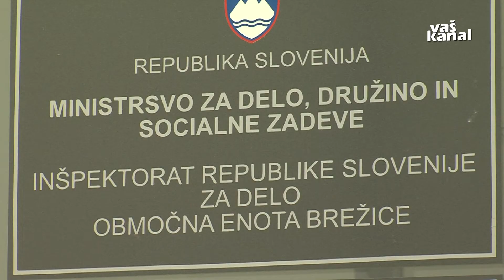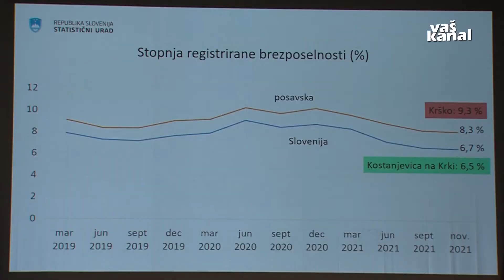Tudi v Posavju razgiban trg dela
BREŽICE - Žal skorajda ni več dejavnosti ali panoge, ki ne bi imela težav pri zaposlovanju novih usposobljenih sodelavcev. Izobraževalni sistem caplja za pričakovanji in potrebami delodajalcev, ti pa se znajdejo vsak po svoje. Predvsem v Posavju, obmejni regiji, se poslužujejo tujcev, a pogosto tudi ti ne zadostujejo. S trgom dela se je med vladnim obiskom seznanila državna sekretarka za delo Mateja Ribič.